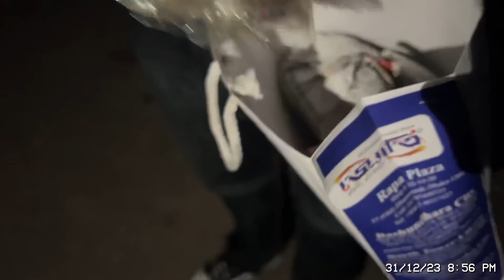বছরের ষেশ দিন যেভাবে কাটালাম